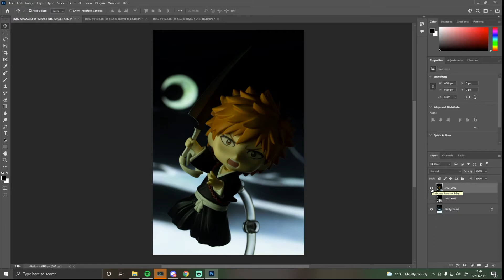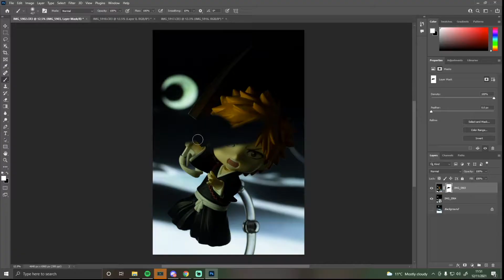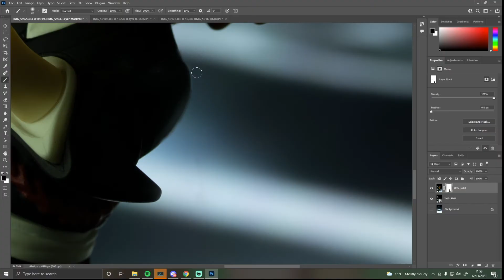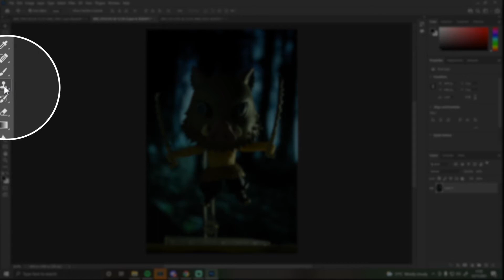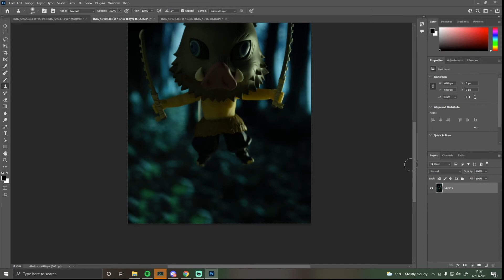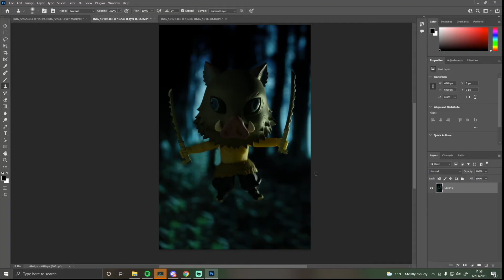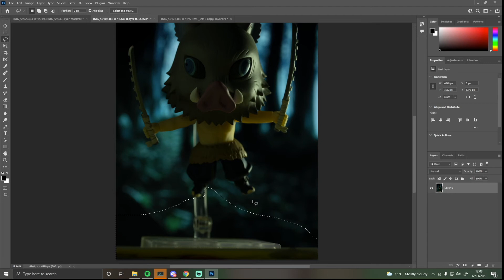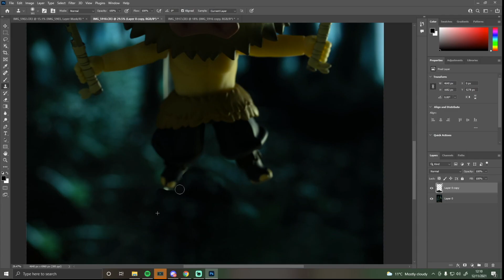EASILY Remove Stands For Anime Figure/Toy Photography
Today I am going to show you the easiest way to remove a nendoroid stand from your anime figure photos! As well as that I will show you two other methods on how to remove stands/wires from your toy photos.

► GEAR

► LENSES

► EDITING